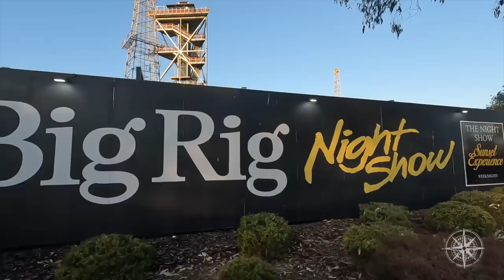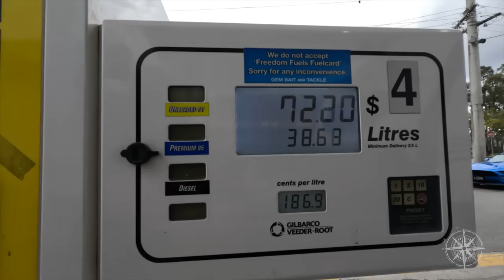We Did 8000km In 28 Days! + Chinchilla Bush Camping | The Last Leg Of Our Mini Lap Of Oz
This episode we travel from Charleville in Western Queensland 455km to Chinchilla, and camp at a fantastic bush camp on the lagoon. We are the home stretch now, having already travelled over 7500km on our Uluru road trip.

But first we stop through Roma and visit the Big Rig, a great tourist attraction with a sound and light night show that explores the history of the region.

Then we are headed back to the Gold Coast to close off this epic road trip adventure to the Red Centre!

Our epic road trip from South East Queensland to the incredible Red Centre – Uluru and Kata Tjuta – the beating heart of Central Australia, is almost over!

We’ve driven over 7500km across a 28 day period to complete this mini lap of Australia – a road trip we believe every Aussie should experience in their lifetime!

Get your hands on a copy of our updated 2023 Ultimate Travel Australia eBook and start planning your dream travels

Off Grid Australia Series
Season 7
Episode 193

We are proud brand ambassadors for Zone RV MSA 4x4 Accessories MODE 4x4 Accessories Outback Tracks Nakie Adventure Pumps and Stratus Outdoors

00:00 Introduction
00:45 Skip Intro
00:57 Charleville to Chinchilla
05:02 Roma, QLD
06:01 The Big Rig Night Show!
07:23 The Big Rig Caravan Park & Daytime Museum
08:47 Battle At The Bowser | Miles BP
10:12 Rubern Lagoons - Hipcamp
13:03 24 Powered Sites Available
14:20 Chinchilla Parklands
14:35 The Big Watermelon
16:27 We Head Out On The Lagoon
17:28 Good Morning With the Feel Good Family!
18:37 Chinchilla To The Gold Coast
19:24 Rubern Lagoons Campgrounds Wrap Up
23:14 Toowoomba Bypass
24:18 Battle At The Bowser | Freedom Fuels Alberton
25:57 Logan River Retreat, Gold Coast
27:36 Please Like, Comment & Subscribe!
28:22 After The Credits Scenes